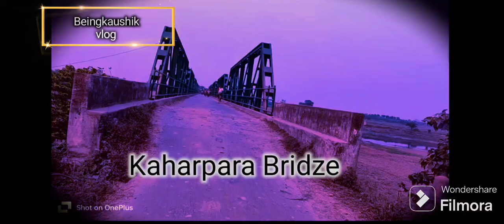INDIA BANGLADESH BORDER KAHARPARABRIDZE 💥। MURSHIDABAD ।ভারত বাংলাদেশে সীমান্ত ।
INDIA BANGLADESH BORDER KAHARPARABRIDGE 💥। MURSHIDABAD ।ভারত বাংলাদেশে সীমান্ত ।

*মুর্শিদাবাদের কাহারপাড়া গ্রামের একটি বর্ডার এলাকার সীমান্তে ভারত এবং বাংলাদেশ দুটি দেশের বিভক্ত ।
এই ব্রিজটি প্রচন্ড পুরনো এবং এটি লোহার তৈরি ব্রিজ এবং মুর্শিদাবাদে অবশ্যই ব্রীজ দেখে আর দরকার।
আমার বাড়ি থেকে এটি যেতে  লেগেছে ২০কিমি।
অবশ্যই মুর্শিদাবাদ আসলে জায়গা টি ভিসিট করলাম ।

topic :-
KaharparaBridge
murshidabad travel
india Bangladesh Border
KaharparaBridze
beautiful place in murshidabad
Kaharpara Villege
bridge of murshidabad
murshidabad vlog